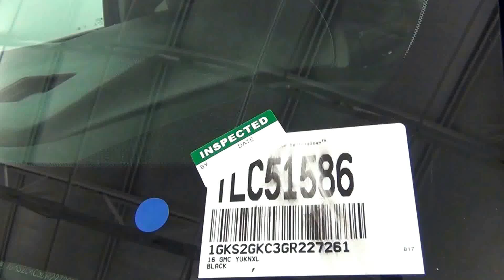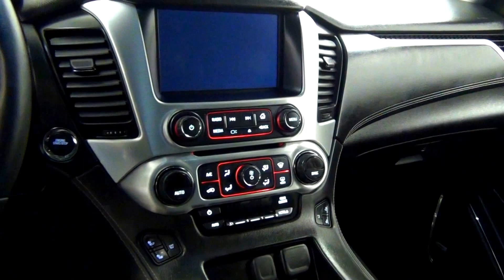Video Walk Around - 2016 GMC Yukon XL SLT - Stock Number TLC51586